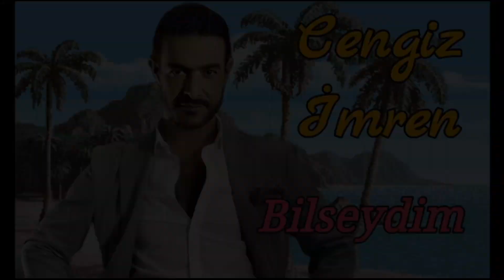Cengiz İmren - Bilseydim